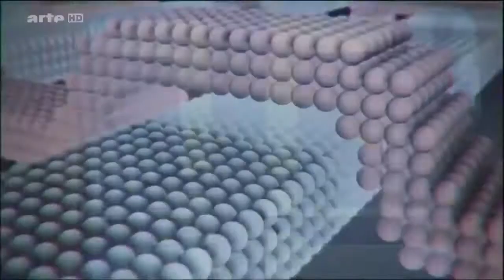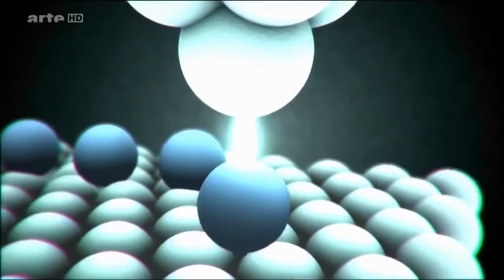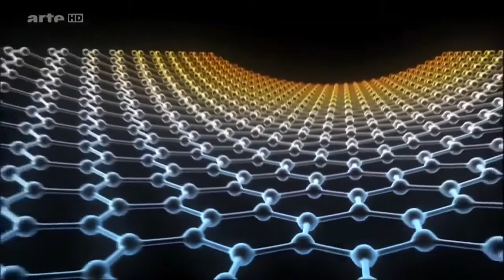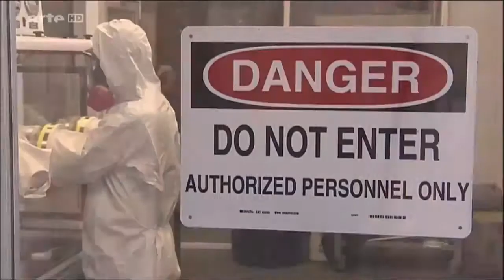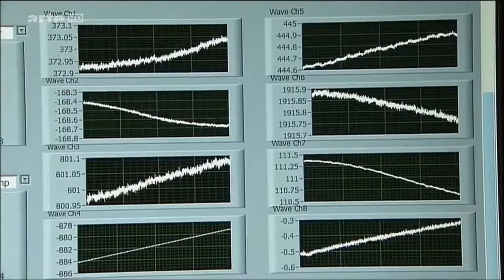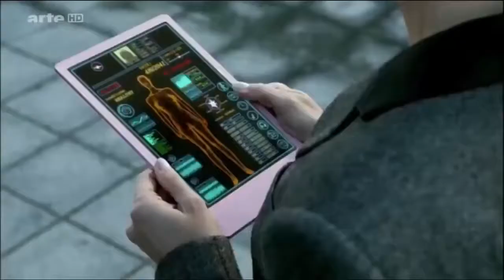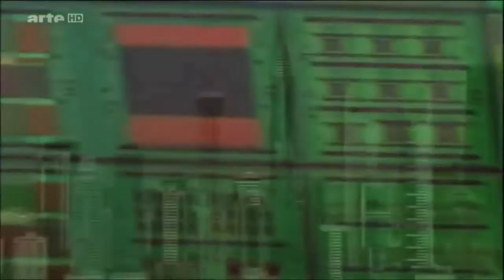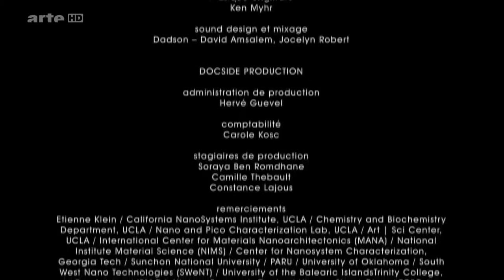wie Künstliche Intelligenz den Menschen ERSETZT Doku